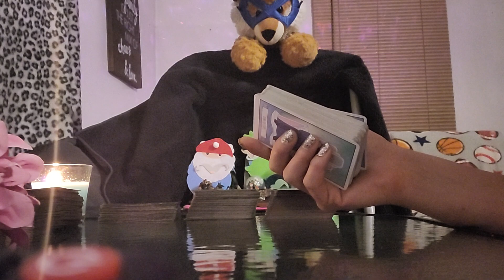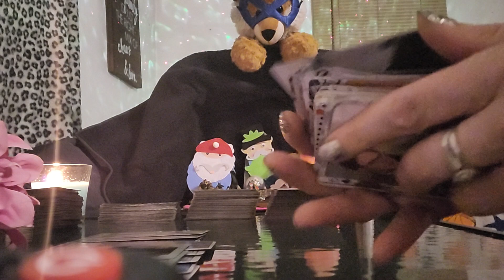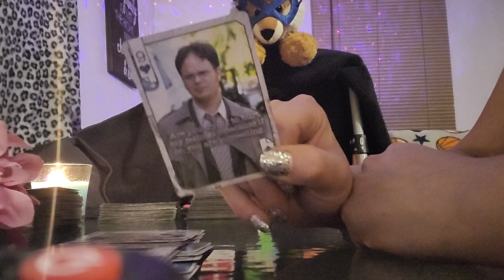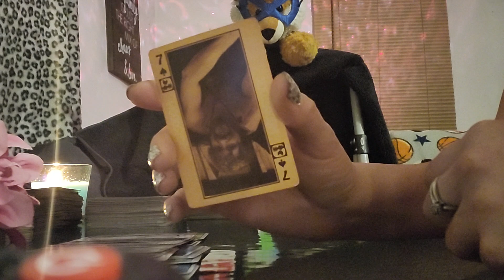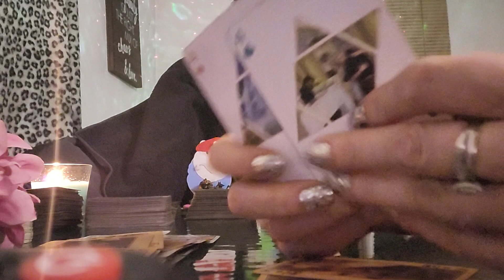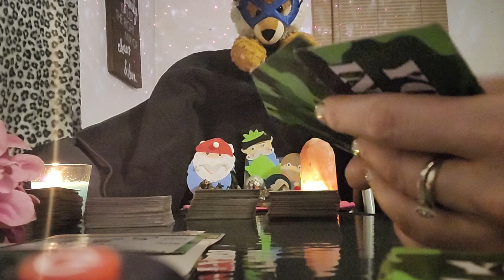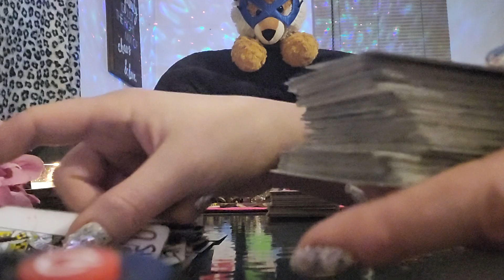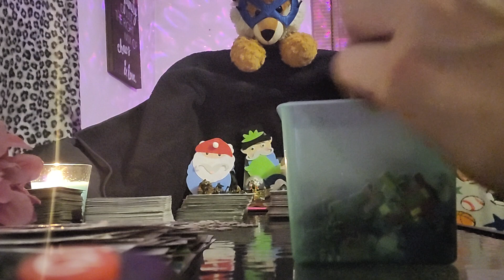They're dying to tell you this secret, but why? To make you jealous?